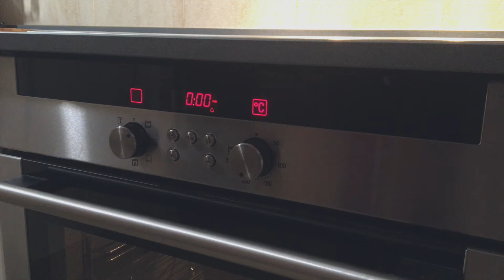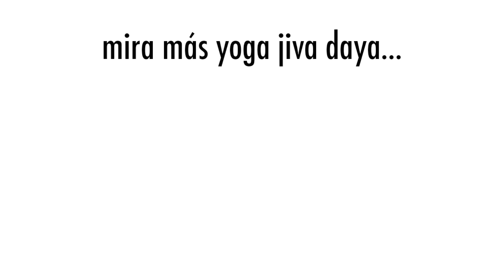RECETA VEGANA | Bizcocho de banana y chocolate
Este bizcocho de plátano y chocolate está impresionante. ¡Y sienta súper bien! Además, al estar hecho con xilitol, no sube el índice glucémico. Cabe aclarar que no es un bizcocho seco y esponjoso convencional. Este es un bizcocho tipo húmedo, es decir, conserva cierta humedad en su miga.

¡No me envidies! ¡Te acabo de enseñar cómo hacerlo! Hazlo y dinos en los comentarios qué te parece este bizcocho vegano.

SUGERENCIAS
➊ Puedes usar harina regular. Yo estoy usando harina integral de espelta.
➋ Si tus plátanos son muy pequeños, usa 3 en lugar de 2.
➌ Puedes sustituir el xilitol por azúcar de coco, panela o azúcar regular.
➍ Usa la leche vegetal que más te guste.
➎ Usa la cantidad de leche vegetal necesaria para conseguir una textura parecida a la que te muestro en el video.
➏ Usa la cantidad de chips de chocolate que tú consideres oportuna.
➐ Revisa tu bizcocho antes de llegar a los 45 minutos haciendo la prueba del palillo (que salga casi seco). Puede que te tome menos tiempo o incluso más tiempo dependiendo de tu horno.
➑ ¡Es mucho mejor esperar a que el bizcocho esté completamente frío para desmoldarlo! Está mucho más rico y la consistencia se torna la idónea.
➒ Si no tienes un molde de silicona tendrás que untar el tuyo con un poco de aceite y harina para que no se pegue la mezcla (por la base y por los laterales).

INGREDIENTES
2 bananas grandes.
240gr harina.
100gr xilitol.
100ml aove.
1cda (o un sobre) de levadura.
1cda esencia de vainilla.
Leche vegetal.
Chips de chocolate al gusto.

PREPARACIÓN
1  Tamizar la harina y la levadura.
2  Machacar los plátanos y añadir aove, azúcar y vainilla. Mezclar.
3  Incorporar la harina tamizada en tres partes.
4  Agregar la leche vegetal.
5  Añadir los chips de chocolate. Mezclar.
6  Hornear por 45min. a 200ºC.